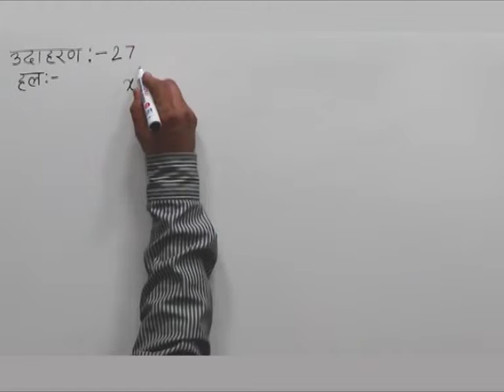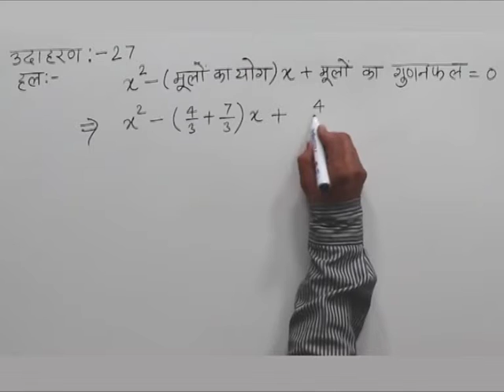CLASS 10th MATHS | CHAPTER -3- QUADRATIC EQUATION